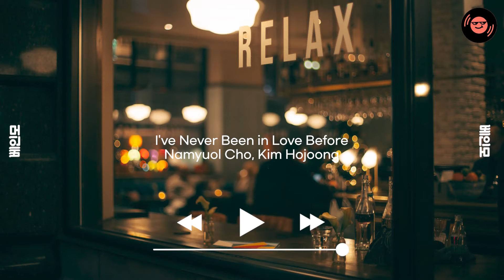[Playlist] 커피 한잔하면서 듣기 좋은 감성 발라드